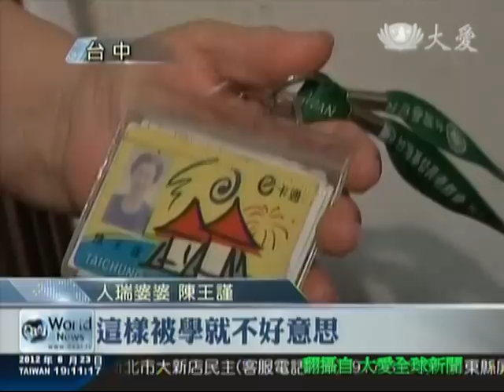20120623 大愛『97高齡讀書樂 松年大學博士生』